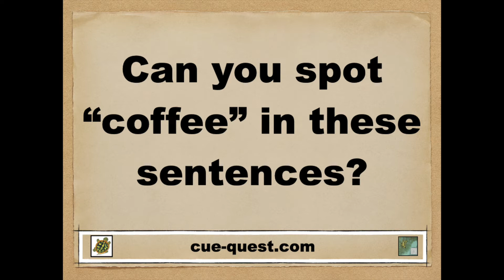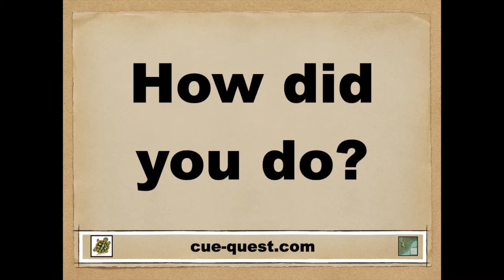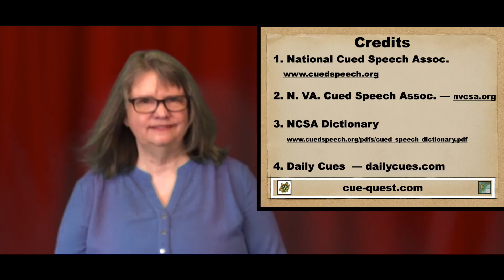“Coffee” — Cued Speech Word Of The Day — Word 30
Welcome to this "Cued Speech Word Of The Day" video. I am doing a new word every Monday, Wednesday and Friday.  🤔

0:00 Word Of The Day
0:32 Receptive Practice
1:19 Example Sentences
2:06 Did You Know???
2:52 Credits